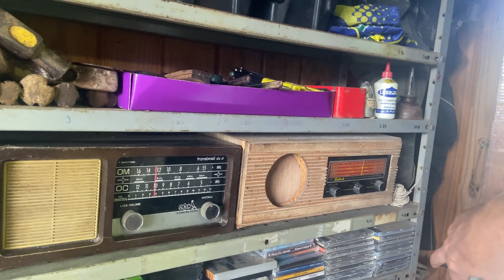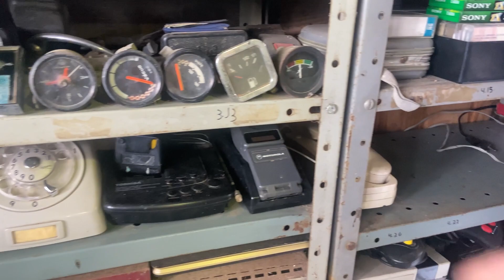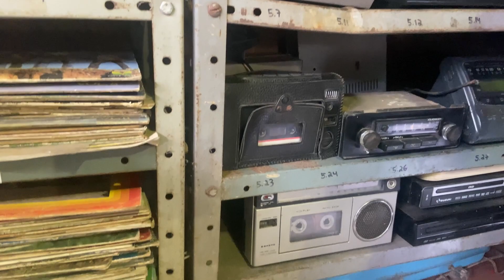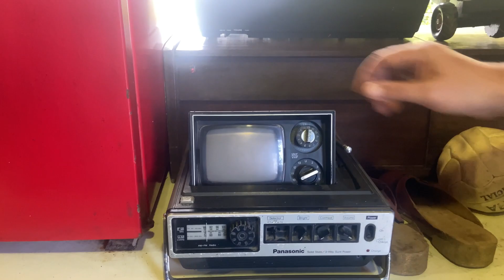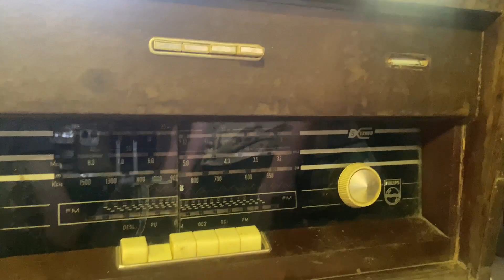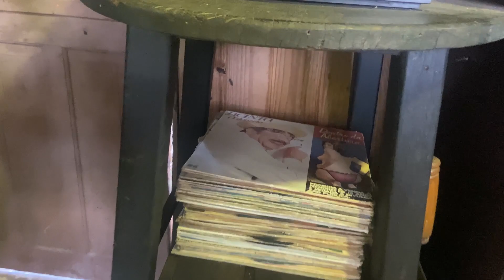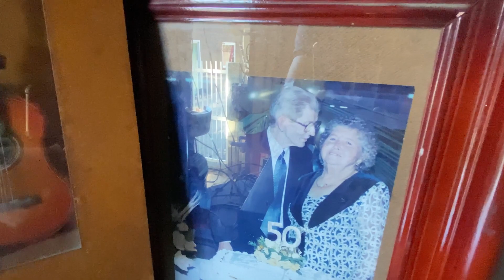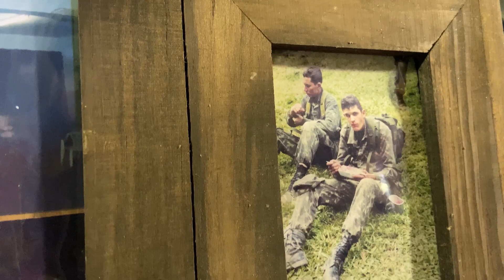Antiguidades e ítens do exército do meu irmão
Vídeo dessa semana na casa do meu irmão que é apaixonado por peças antigas e itens do exército